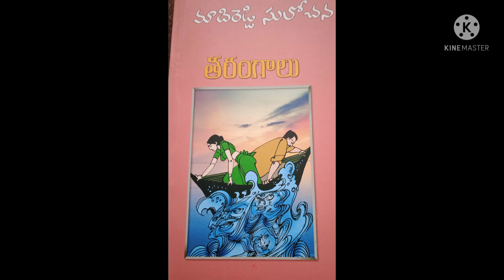తరంగాలు 15 | మాదిరెడ్డి సులోచన | తెలుగు ఆడియో నవల